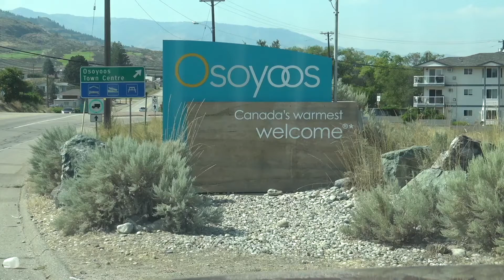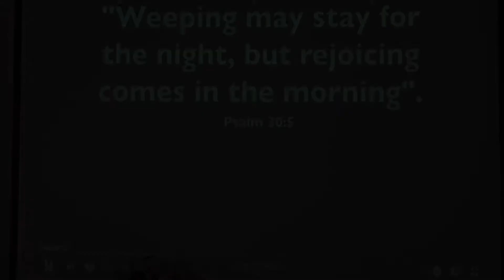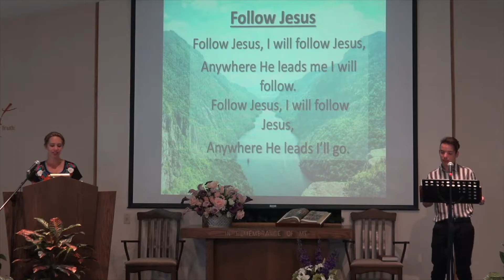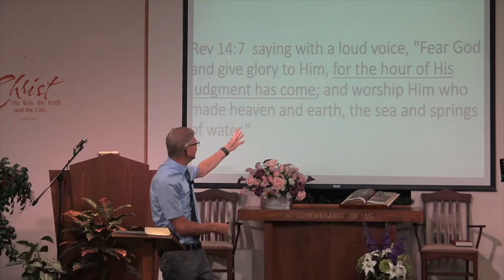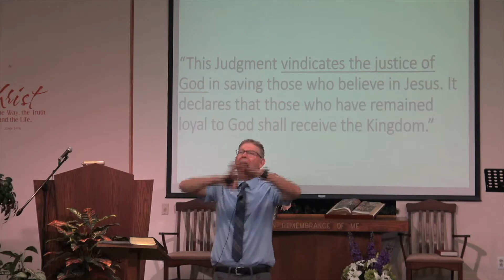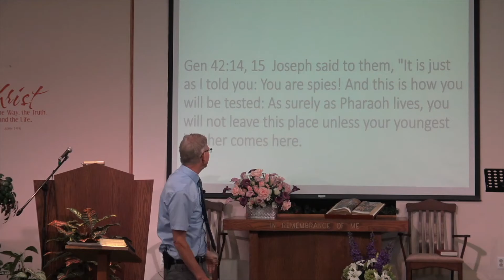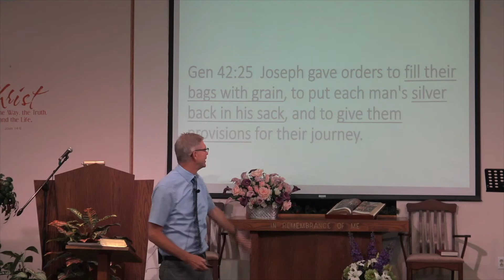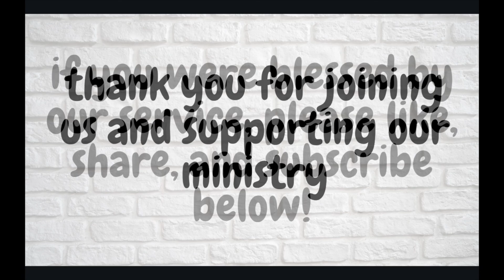Joseph and the Investigative Judgement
Hello church family! Here is an edited version of last weeks sermon.
As always, join us at 11am every Saturday for our LIVE service!